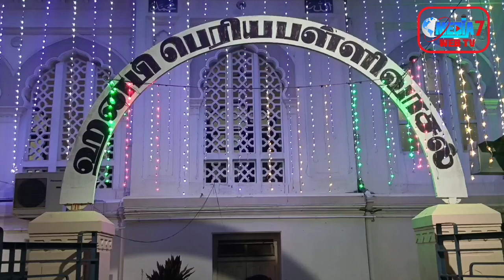இராஜகிரியில் இப்தார் நோன்பு திறக்கும் நிகழ்ச்சி...!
இராஜகிரியில் இப்தார் நோன்பு திறக்கும் நிகழ்ச்சி...ஏராளமானோர் பங்கேற்பு..

தஞ்சை மாவட்டம், பாபநாசம் அருகே உள்ள இராஜகிரியில்    ரமலான் பண்டிகையை  முன்னிட்டு இப்தார் நோன்பு திறக்கும் நிகழ்ச்சி  பெரிய பள்ளிவாசலில் ஹபி பீ இஸ்லாமிய நண்பர்கள் சார்பில் நடைபெற்றது. நிகழ்ச்சியில்
ராஜகிரி, பெரிய பள்ளிவாசல் நிர்வாகிகள்,  பண்டாரவாடை மற்றும்  ராஜகிரி பகுதியை சேர்ந்த ஜமாத்தார்கள், இமாம்கள், பொதுமக்கள், சமூக ஆர்வலர்கள் இளைஞர்கள் என ஏராளமானோர் கலந்து கொண்டனர்.